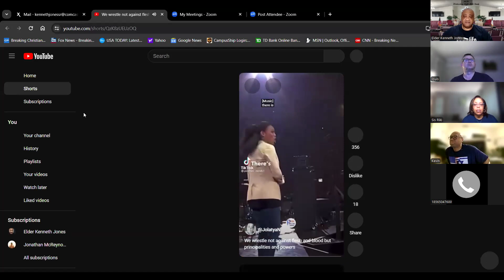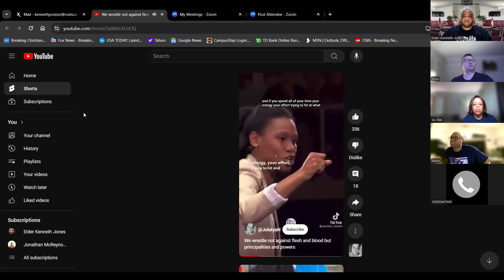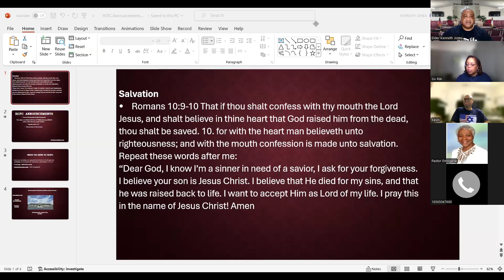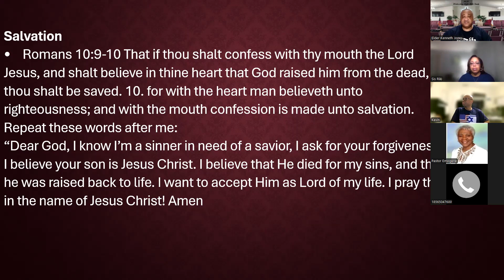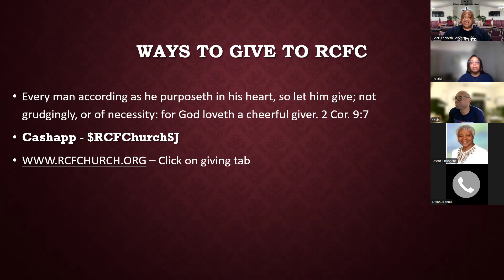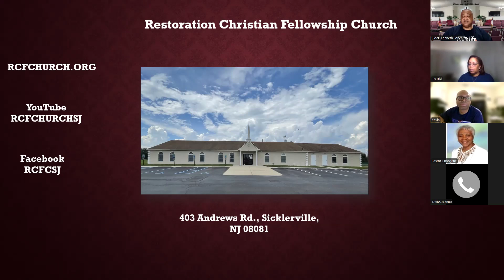The Armor of God Pt. 2\RCFC Bible Study 5\29\24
The Armor of God Pt.2
Ephesians 6:10-20
RCFC Bible Study 5/29/24
Elder Kenneth Jones